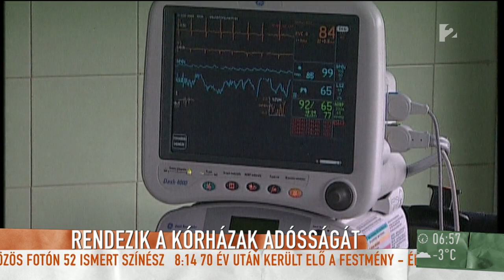Ónodi Szűcs Zoltán: ˝A kórházak több, mint a fele adósságmentessé válhat˝ - tv2.hu/mokka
54,6 milliárd forint jut a kórházak adósságrendezésére, e mellett pedig még az idén egyszeri, hárommillió forintos plusz támogatást kapnak a fogorvosok. Ónodi Szűcs Zoltán egészségügyért felelős államtitkár volt a Mokka vendége, aki a jövő évi béremelésekről is beszélt.